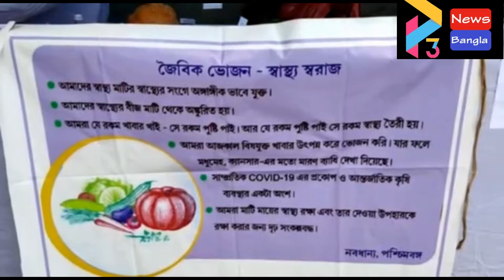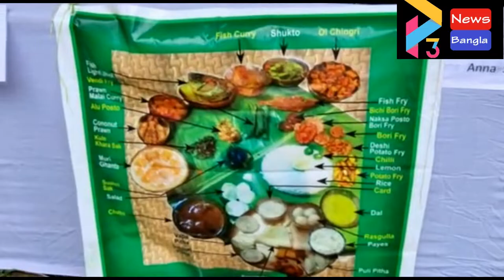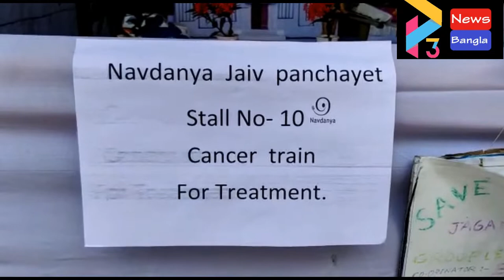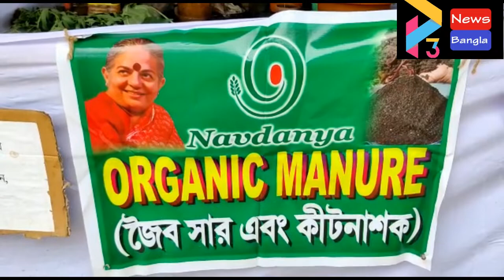BHAGWANPUR RABINDRA VABNAY GRAM GATHAN#09 05 22 P3 NEWS BANGLA#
কবি, সাহিত্যিক হিসেবে রবীন্দ্রনাথ ঠাকুরকে আমরা সকলে চিনি। কিন্তু, গ্রামীণ অর্থনীতি, সমাজ ও কর্মসংস্থান নিয়ে রবীন্দ্রনাথ ঠাকুরের ভাবনা কেমন ছিল তা আমরা অনেকেই জানিনা।  রবীন্দ্রনাথ ঠাকুরের জন্মদিন পালন উপলক্ষে রবীন্দ্রনাথ ঠাকুরের ভাবনায় গ্রাম কেমন ছিল তাই তুলে ধরলো স্বেচ্ছাসেবী সংস্থা নবধান্য। পূর্ব মেদিনীপুর জেলার ভগবানপুরে কাকরা হাইস্কুলে এই অনুষ্ঠানে রবীন্দ্র ভাবনায় গ্রামের মডেল তুলে ধরা হয়। অনুষ্ঠানে উপস্থিত ছিলেন নবধান্য এর কর্মকর্তা ড: বন্দনা শিবা, ড: মীরা শিবা, আহমেদ উদ্দিন, বন্দনা পন্ডা, কাকরা হাইস্কুলের ভারপ্রাপ্ত প্রধান শিক্ষক চন্দন জানা, প্রমুখ।